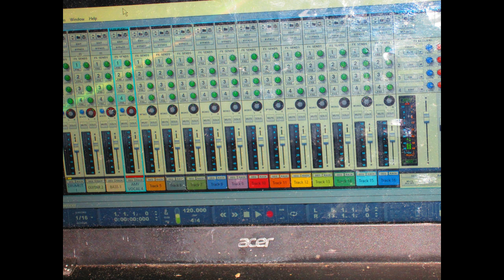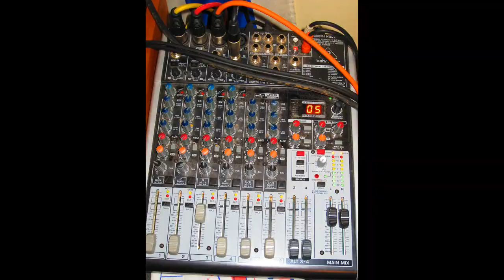ANAL SEEPAGE -- No Fun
Apart from the 3 or 4 peeps I know well, you'll excuse me if I do not acknowledge future kudos or compliments.
It seems that if I thank someone for saying good things about our stuff, this offends them, or creeps them out or something.
There must be some "online protocol" I'm stepping on unawares, is all I can figure.
This is a cover of a song belonging to THE STOOGES.
Amy Seepage doesn't feel vewy good today, so I did the vocals.
Rec'd at Brownwood TX (USA) 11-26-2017.